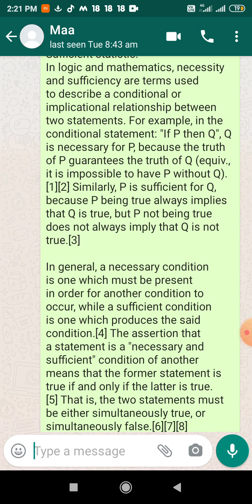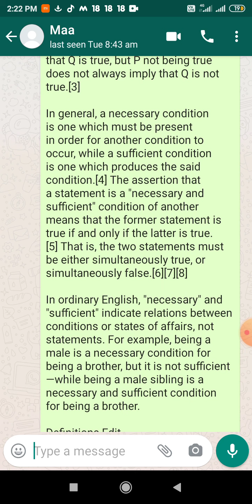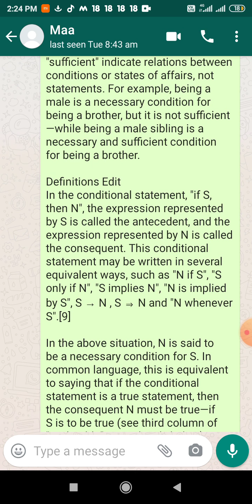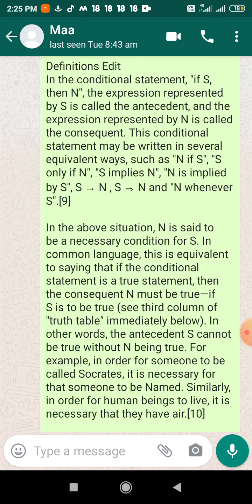BSc Bed pcm 5th sem pedagogy math,necessary and sufficient condition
Dr Brajraj